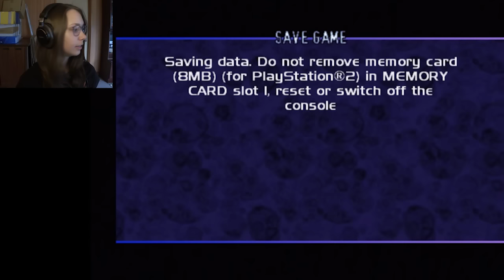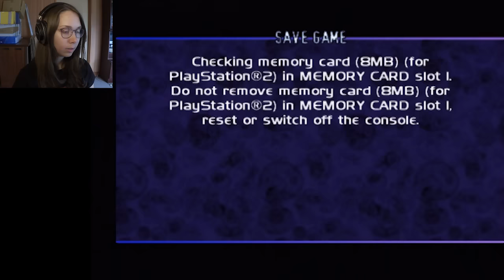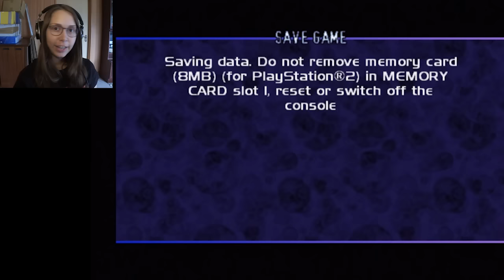[ The Thing ] Transit Hangar 1 (Let's Play) - Part 11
Welcome to my Let's Play of The Thing for the ps2!